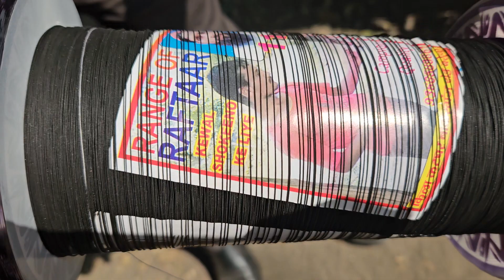Range Aur Raftaar Manjha making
In this video we are showing making of Range Aur Raftaar Manjha, made by using best quality materials. You all must try this once.